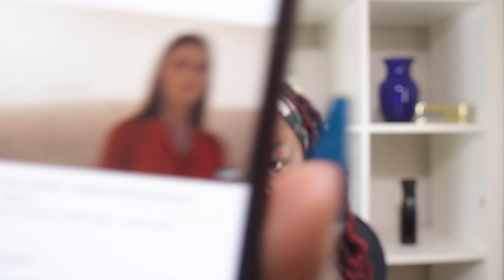Now United - Golden (Official Music Video) REACTION!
Hey G-SQUAD.